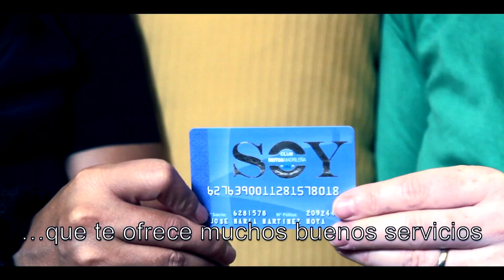Bobina Calabaza FILMS. Productos (mar.19)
Bobina resumen de vídeos realizados por Calabaza FILMS para presentación de productos (publicidad, vídeos internos, demostración de productos...)